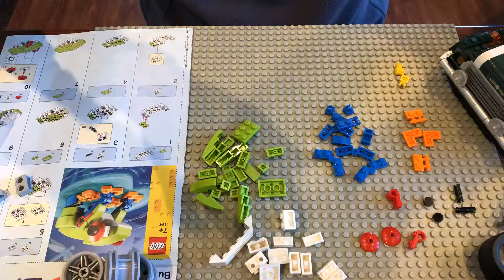Return of the Freebie Frog (updated)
Trying a different angle